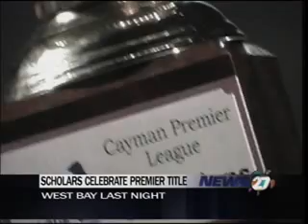April 26th Sports News from Cayman27.com.ky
Cayman Football: Scholars International crowned champions of the 2009/10 Premier League. Cayman hosts FIFA / CONCACAF technical seminar. Cayman Running: Over 200 run the Earth Day 5k...